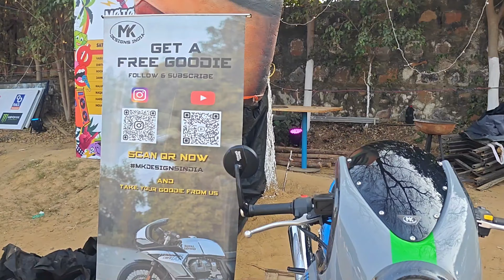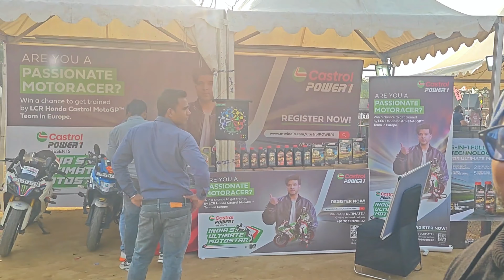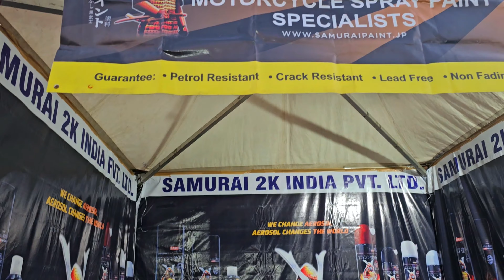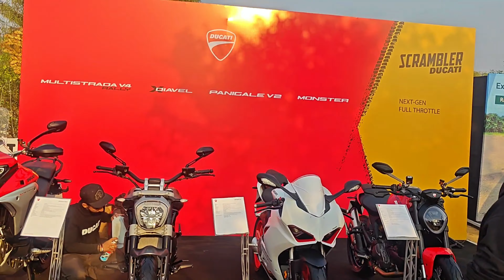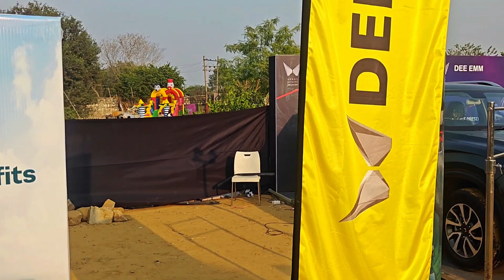Motorama Biker's Fest 2023 | Biggest Stunt Show at Motorama | Live Shows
Motorama Biker's Fest 2024 | Biggest Stunt Show at Motorama | Live Shows and Foods

Hello Guys to Kaise hai aap log umeed karta hu you guys doing great. In this video Biggest Bikes fest in delhi ncr motorama 2.0 show you support.